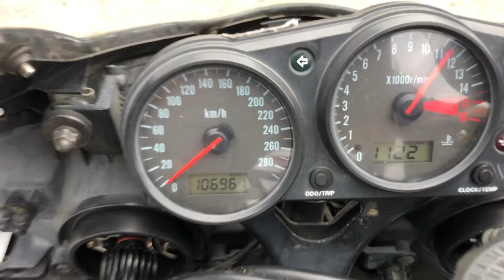ZX-6R始動動画